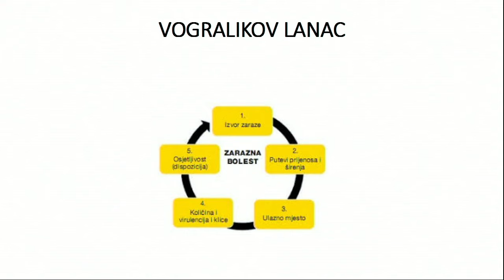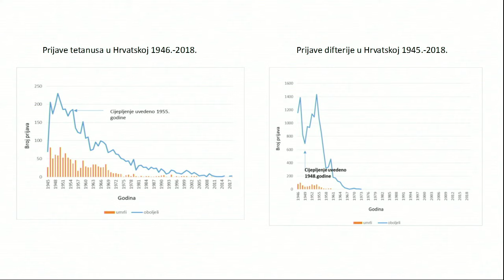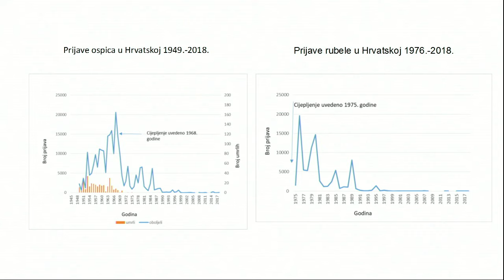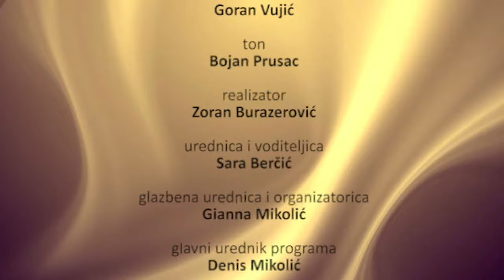Zapadna strana 09.07.2019. 2/2